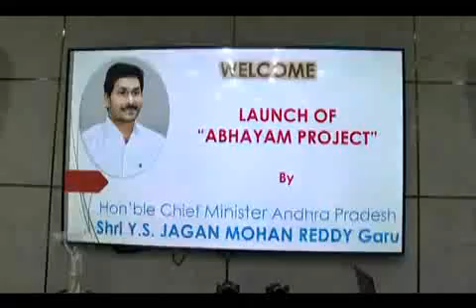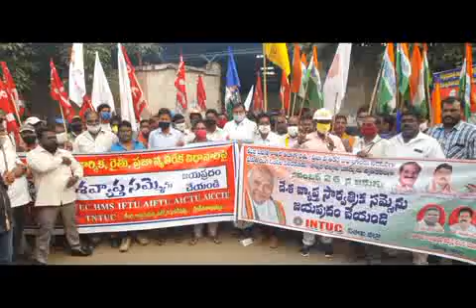SDV SMART NEWS VIZAG 23 11 20